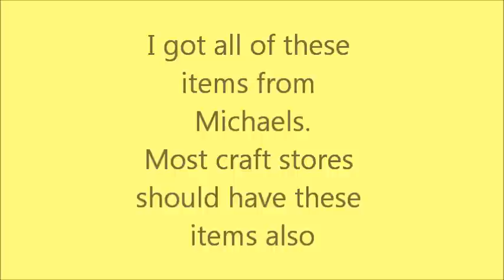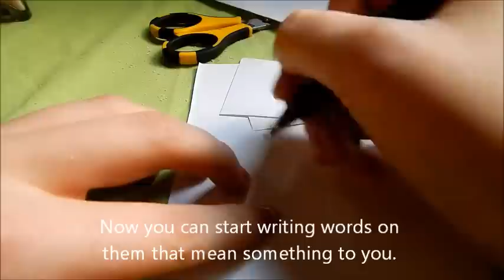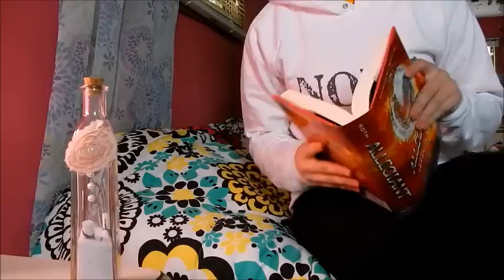DIY: Messages in a Bottle | Fun Craft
Sorry for the lack of videos, and for such basic background music. I'm pretty sure you've heard of that song in many other YouTube videos. Anyway, this is a fun craft to do if you are bored, or maybe give it as a gift!
Stay Super Fantabulous YouTube!